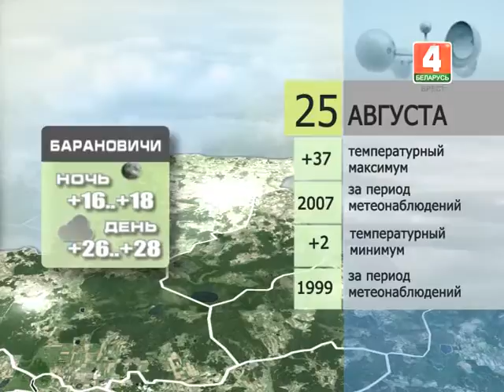Прогноз погоды на 25 августа